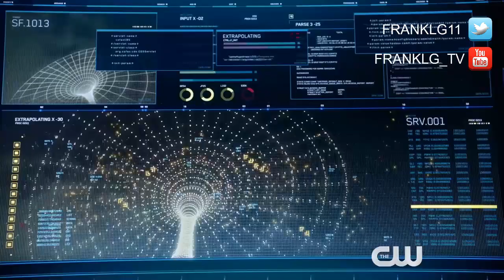The Flash 6x01 Adelanto #2 "Into the Void" [HD]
Mientras Barry e Iris lidian con la desgarradora pérdida de su hija, Nora, el equipo enfrenta su mayor amenaza hasta el momento, una que amenaza con destruir todo Central City. Mientras tanto, Killer Frost tiene un roce con la muerte que resulta en una nueva dinámica inesperada que cambiará su relación con Caitlin para siempre.